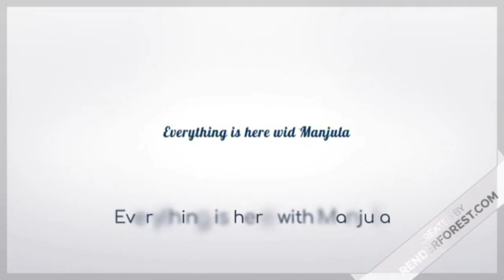A Dreamy Corner Setup In Your Rental Apartment| Home Decoration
Hello Friends Today I am going to share with you a beautiful corner set-up..Hope you will like it.

Related keywords-

home decoration
home decoration ideas
home decoration 2024
corner set-up
corner decoration
beautiful corner set-up
home decor
home
home decor ideas
home decorate kaise kare
background decoration
backdrop decoration
easy background decoration
easy backdrop decoration
full mirror
storage space